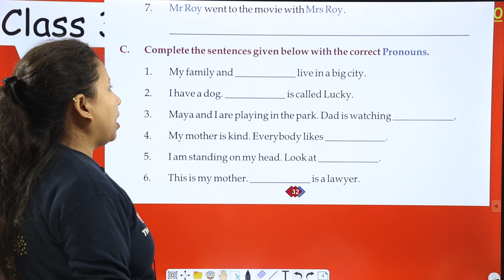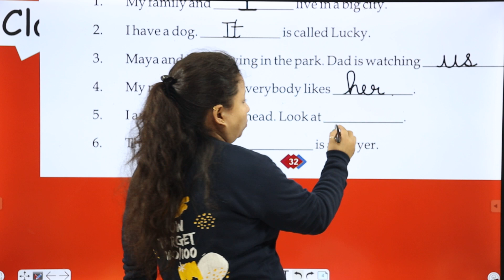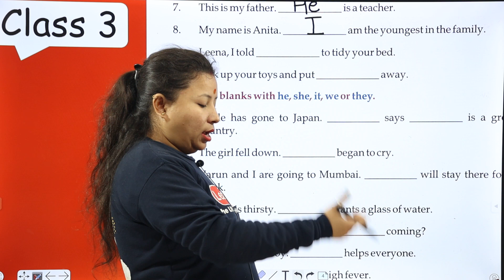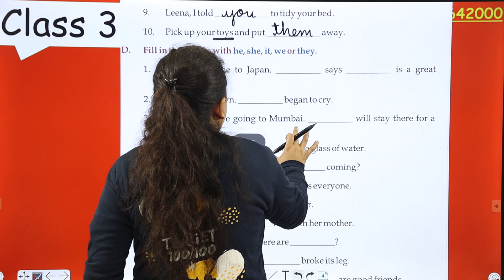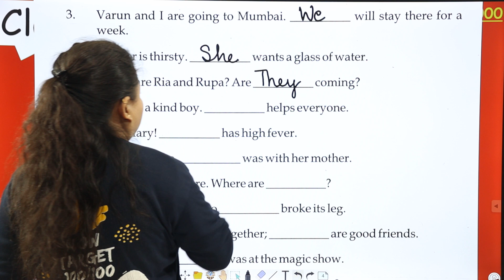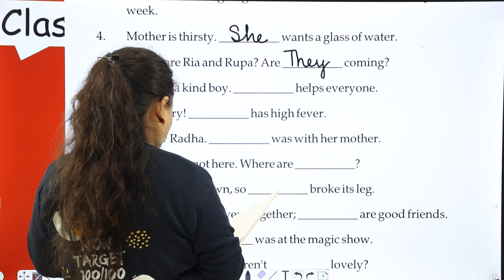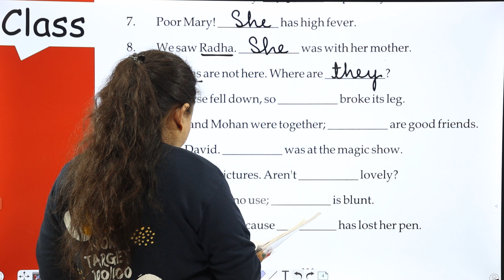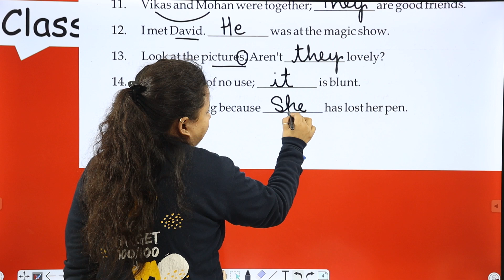Pronouns | Chapter- 9 | Class 3 | CBSE Pattern | English Grammar | Part 2